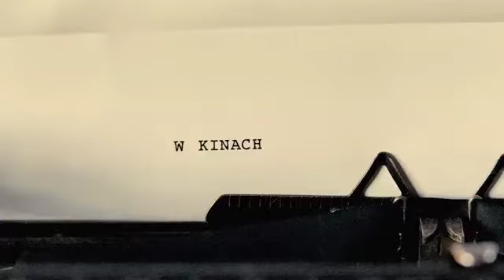Rzecz o mych smutnych dziwkach - fragment 1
Kusząco zmysłowa ekranizacja powieści Gabriela Garcíi Márqueza.
W kinach od 20 lipca

Opowieść o emerytowanym dziennikarzu, który po latach korzystania z życia,
zdobywa się na odwagę, by spełnić swoją największą i dotąd niezaspokojoną erotyczną fantazję.
Marzy o szalonej, upojnej nocy z dziewicą. Ta niecodzienna zachcianka wprowadza w jego życie niepokój. Czy będzie to pierwsza prawdziwa miłość w jego życiu?